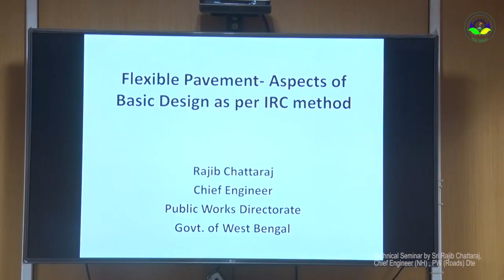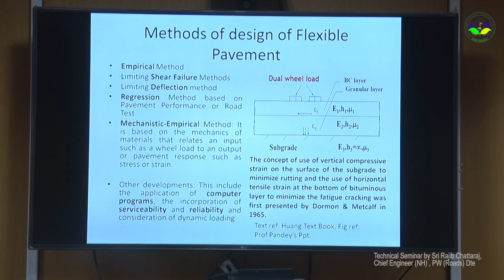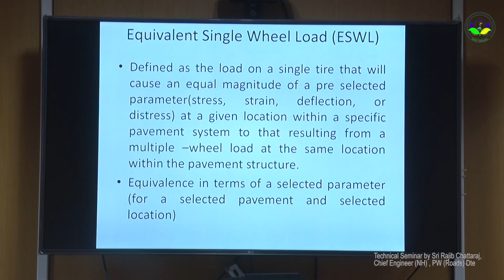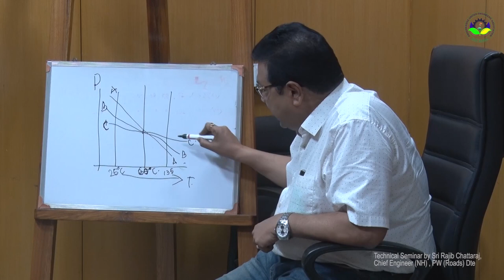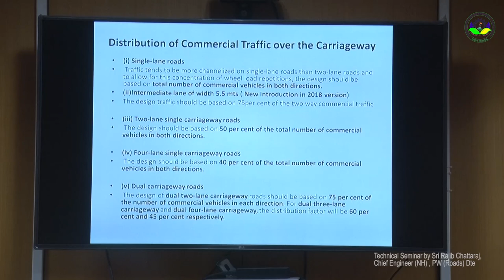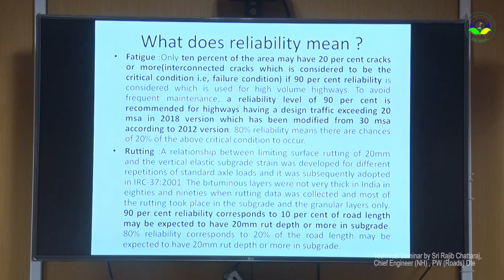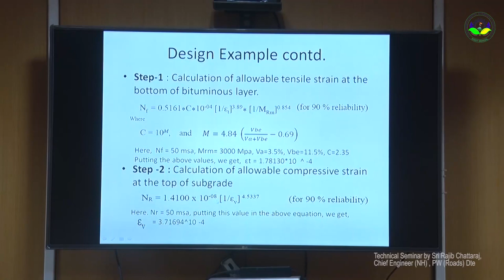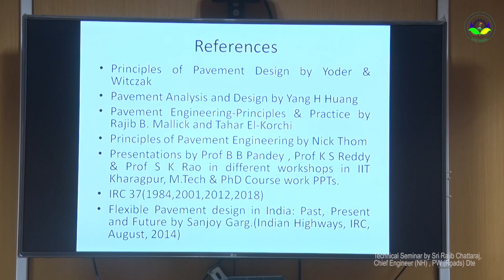Lecture on Flexible Pavement by Sri Rajib Chattaraj, Chief Engineer (NH), PW(Roads)Dte, Govt Of WB.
Hon'ble Mr. Rajib Chattaraj Sir has delivered a very rich lecture on the Design of Flexible Pavement by using IIT-Pave software as per IRC : 37-2018.
This lecture is a great resource of knowledge for engineering students, aspirants and working professionals.
He has created many presentation material on various topics in Civil Engineering and Environmental Studies which always provide a proper guidance in the field of study as well as work. These presentations are freely accessible for everyone in below website.

 Sri Rajib Chattaraj, (Chief Engineer, NH Wing, P.W(Roads).Dte, Govt. of West Bengal) is an alumnus of N.I.T. Durgapur and has more than 30 years of professional experience in building public assets like Buildings, Bridges, Culverts and Highways. Over the years he has developed his interest in Highway engineering especially in pavement engineering.

He served as Superintending Engineer of many N.H projects amongst which NH60A Bankura-Purulia NH and High-level bridge over river Hatania-Doania on NH-117 had won Excellency Award of MoRTH, Govt of India.

He is an Hon'ble member of "Indian Road Congress" (IRC) and also has in his credit several published papers in “Indian Roads Congress Journals” and also in international journals of “Road Material and Pavement Design” of Francis & Taylor.

He has given important input in formulation of some  codes namely IRC:107- Mastic Asphalt code, IRC:116-Specification for readymade bituminous potholes patching mix and IRC SP 76-Code for white topping.

In PWD, Govt of West Bengal, he is serving as Member Convener of the Steering Committee for providing guidance for research and initiation of new technology in road construction.

"PUEA" is known as "Progressive United Engineers' Association" .
We have successfully completed our 7 years as West Bengal's leading Engineering Association.
We have done various social activities like Blood Donation Tree Plantation, Facilitation program, Food & Cloth Distribution during serious environmental conditions, Social programs like Drawing competition, Sarodiya with Engineering departmental Heads etc.
Our main motive is to fulfilment the demands of our cadre, to protect Pay, Prestige & Promotion of Engineers' working in various Government Departments, Directorates and Organizations.